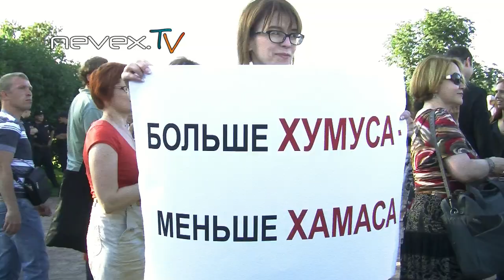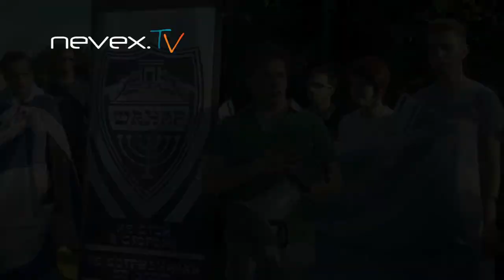Митинг в поддержку Израиля - Санкт-Петербург 21.07.2014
Митинг солидарности с Израилем, 21 июля, Санкт-Петербург, Марсово поле